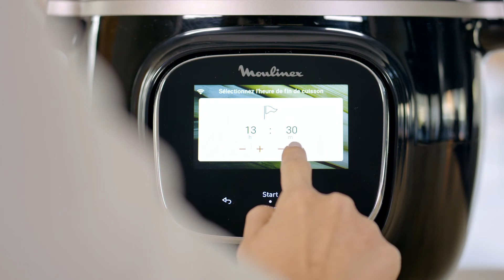Cookeo Touch - Programmer une cuisson à l'avance ⏲️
Grâce à Cookeo Touch, programmez l'heure à laquelle vous souhaitez passer à table et il démarrera sa cuisson automatiquement ! Grâce à lui, fini le rush du soir ; gagnez enfin du temps en cuisine !